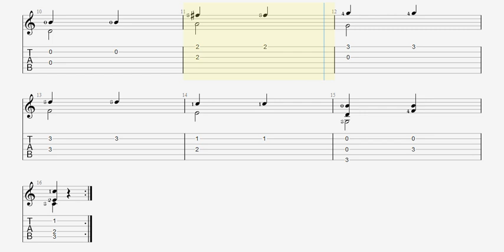Tab Leccion 18 Aguado - Libro Arenas 1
Lección: 18 - Aguado
Libro: La Escuela de la Guitarra
Volumen: 1
Autor Arenas